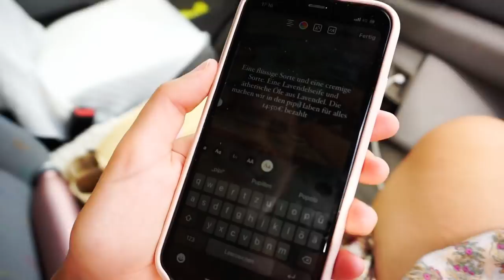Wars das? Vanlife vorbei? Ep. 10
Nach 11 Wochen sind wir wieder in Deutschland. Wir sind von Mallorca über Frankreich in den Odenwald gefahren.
Was wir hier machen und wie es weiter geht, erzählen wir in dem Video :-)

Wenn du uns unterstützen willst, dann like und kommentiere das Video und abboniere unseren Kanal kostenlos.

Der Campingplatz heißt, sagt Grüße von uns beiden :)

La Ferme de Vauvenières,
04410 Saint-Jurs
Frankreich